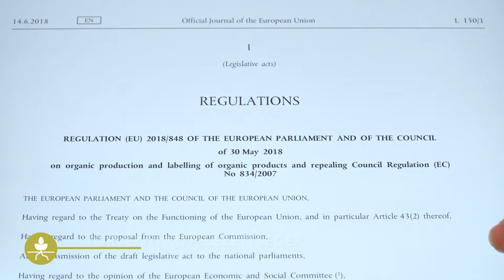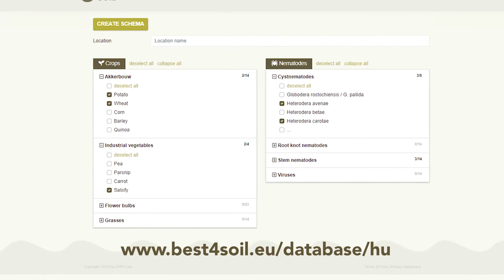Zöldtrágyák és takarónövények - Előnyök és hátrányok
A takarónövények és a zöldtrágyák számos pozitív hatással bírnak a talajegészségre. De a többi módszerhez hasonlóan, ennek a bevált gyakorlatnak is vannak hátrányai. Ebben a videóban mindkét oldal bemutatásra kerül, segítve a szakembereket a megalapozott döntések meghozatalában.